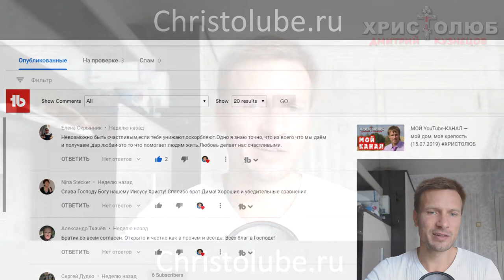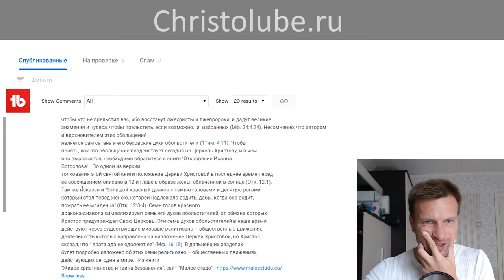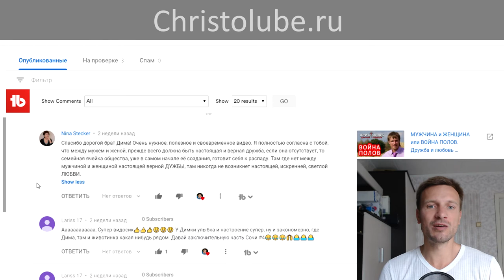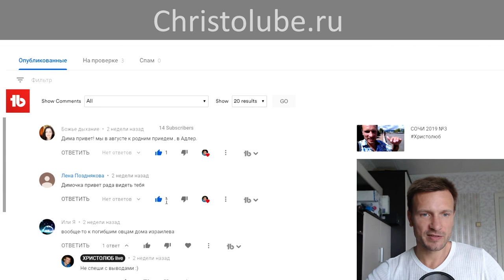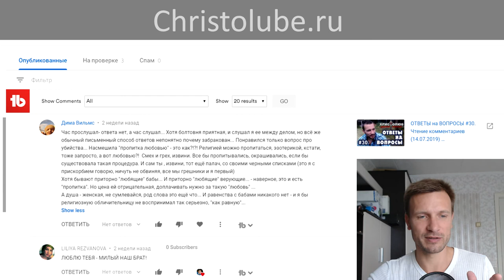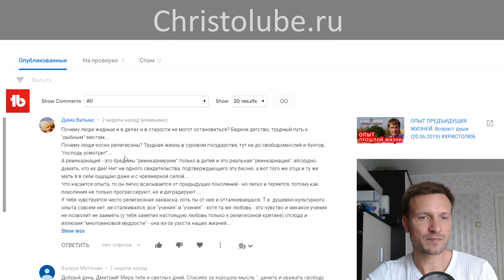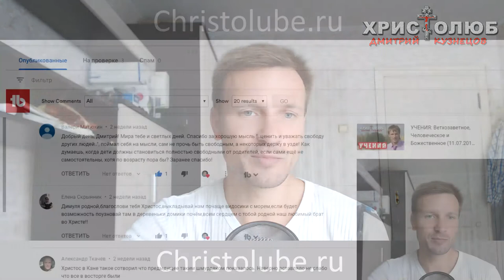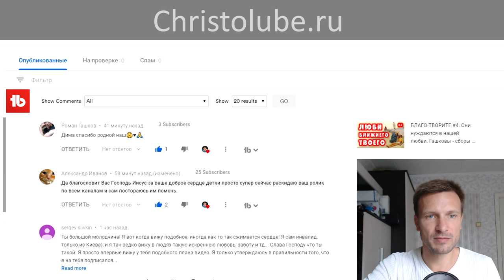ОТВЕТЫ 💬 на ❓ ВОПРОСЫ #32. Чтение комментариев (31.07.2019) ХРИСТОЛЮБ ✝️